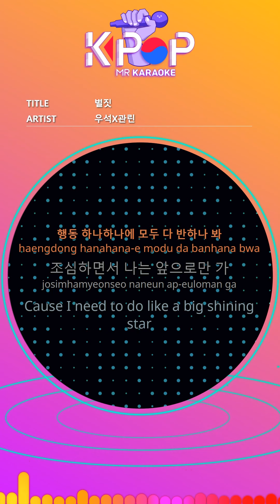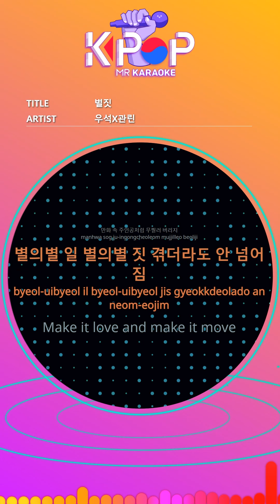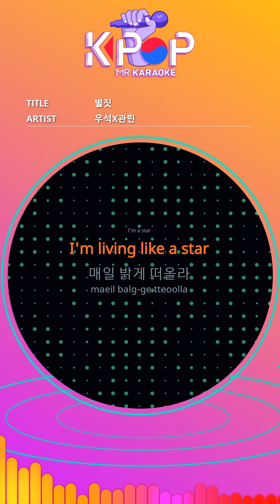[KPOP MR 노래방] 별짓 - 우석x관린 (Origin Ver.)ㆍI'M A STAR - WOOSEOK, KUANLIN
[Eng-Sub]

When I open my eyes, I see stars of many people
I see every single action.
Be careful and I will go forward.
Cause I need a big shining star
Star is born
There's a guy like me here.
Keep looking around.
East, West and North
The most brilliant here
I'm so born I'm so good
Twinkle twinkle little star I'm a light
I'm a star
I'm living like a star
Brighten every day
You rise with me
I am born
Do everything by star
I'm a star
Brighten every day
We two are very
TV V V V V V
Like a cartoon character.
Even if you struggle with strange things, you will not fall
Make it love and make it move
I never do it.
I do not really care

We do not care.
I want to be on stage here
Wooseok stands with his brother.
We can do anything.
We're good enough.
You know
I'm a star
Brighten every day
I am born
I'm a star
Brighten every day
I'm born and do all the tricks.
Get up and say nice.
We do not know where to bounce Bounce
I do not know where to get to Fly
Get in my car
Let's go to Saturn
No no no worry
Not a care about the future
Forever young
Forever fresh
It's forever thing
It's outside of us.
It's a star.
Star star
Let's rise high
There is no impossible in my dictionary.
It's a star.
Star star
Woosuk guinea 9801
We are us.

ⓒMusicen. MR